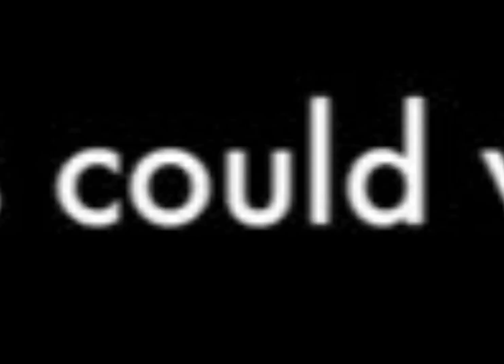YTP : Queen : The Heavenly Innuendo of One’s “Cosmic Miracle” (YTP Tennis vs ​@planetfh #2)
I have put together this YTP after watching The Heavenly Innuendo of One’s “Miracle”
however , you seem to have forgotten something

WHAT ABOUT THE COSMOS ROCKS!

It’s their 16th studio album that they had EVER done and it’s considered one of the GREATEST

I decided to FIX your YTP just to add The Cosmos Rocks in there in order to complete the Queen discography YTP collection

THIS is the TRUE and DEFINITIVE version of The Heavenly Innuendo of One’s “Miracle” WITH The Cosmos Rocks added

Of course I had to do it in order that it was shown WITH The Cosmos Rocks added on there

I also added some stuff that are NOT in the original

Let’s see what YOU had to respond with

Plus I wonder if someone will react to it

I think @drivr3joe would do it , since HE has reacted to YTPs , I hope he will give THIS one a shot…..

Don’t know how many views THIS one would get , though I WOULD say it would be at about 100,000 , at least if I’m saying it right